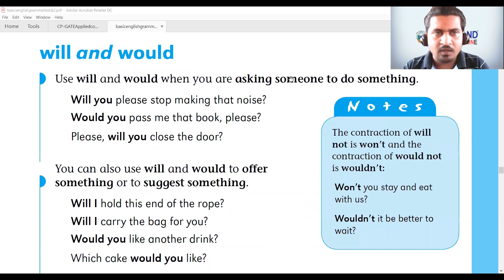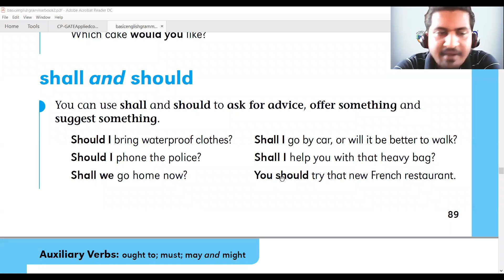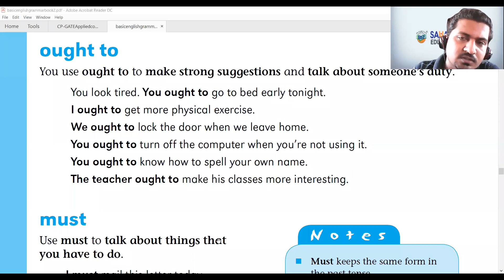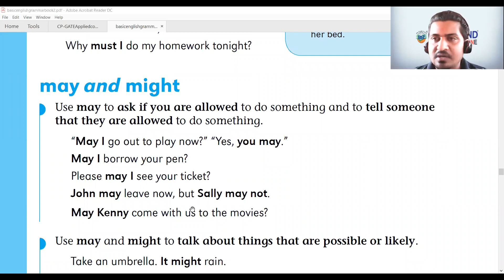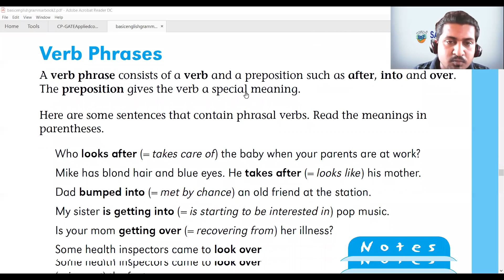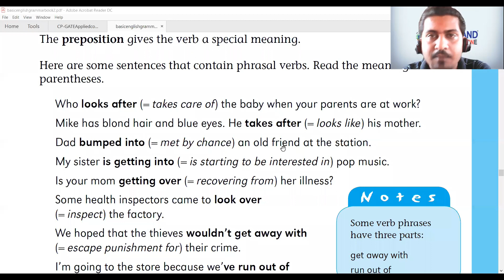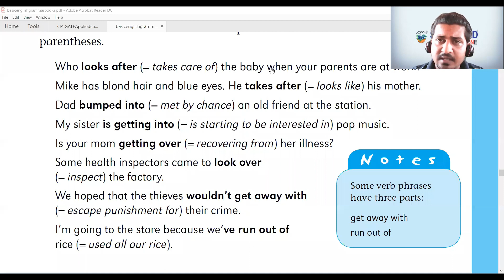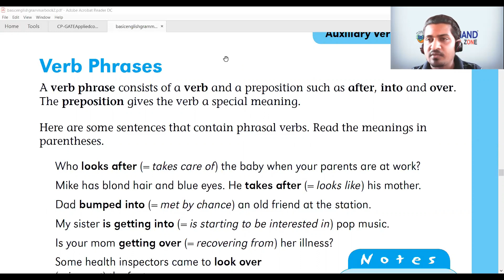Auxiliary Verb (Part-2) & Verb Phrase In 8 minutes by Chirag Sir |@ SEZ®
SAHAJANAND EDUCATIONAL ZONE®

Sahajanand educational zone

SAHAJANAND EDUCATIONAL ZONE TM SEZTM